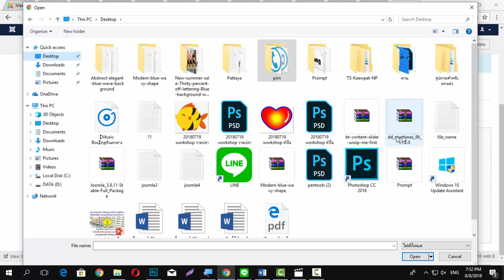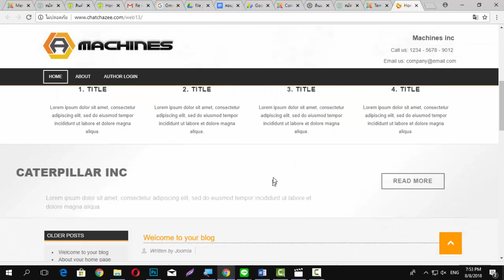การติดตั้งเทมเพลทของ Joomla V.3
กรณีทดลองใช้เทมเพลท Dd machine 86

คลิ้กเลือกโหลด ตัวที่ชื่อ DD Machines 86 - Download